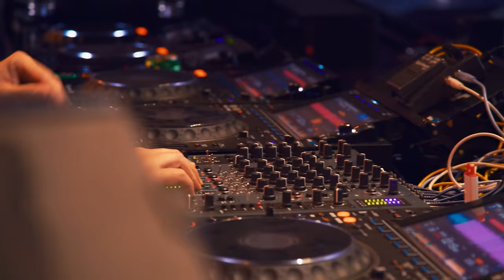Luigi Madonna - Awakenings Easter Festival 2022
Watch Luigi Madonna at Awakenings Easter Festival 2022